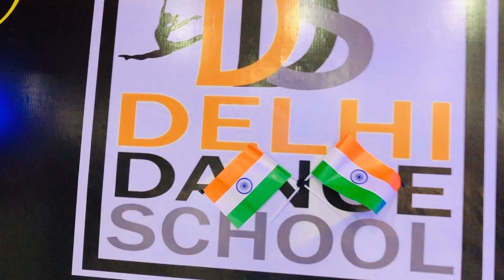Dance showcase 2021Independence Day Mashup | DJ PARTH | SUNIX THAKOR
Presenting You
Independence Day Mashup

In this video, you'll get DJ Parth New POP Smashup 2018! Get Entertain By Best 2018 Mashup Song!
Get Latest Song Mashup and Remix!

Listen ad-free with YouTube Premium
Song
Elementor (Original Mix)
Artist
Sunix Thakor
Licensed to YouTube by
Label Worx (on behalf of AIDC Records)

Independence Day Mashup | DJ PARTH | SUNIX THAKOR
1.7M views · 2 years ago

64K

1K

Save

Report

Comments • 1,065
Up next